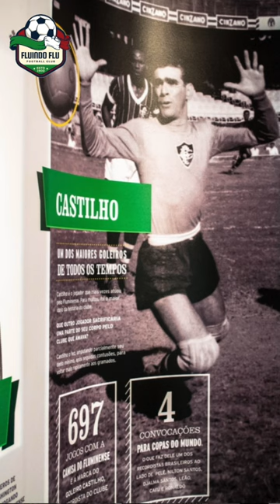Museu e sala de troféus são inaugurados!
E o Fluminense inaugurou seu museu, um espaço temático e interativo desenvolvido pela artista Bia Lessa! Dividos em 8 ambientes, o local abriga a história das principais conquistas do Tricolor. Destaque para o espaço destinado a Libertadores, onde o visitante pode ver o troféu ganho em 2023 além de curiosidades sobre aquela conquista histórica!